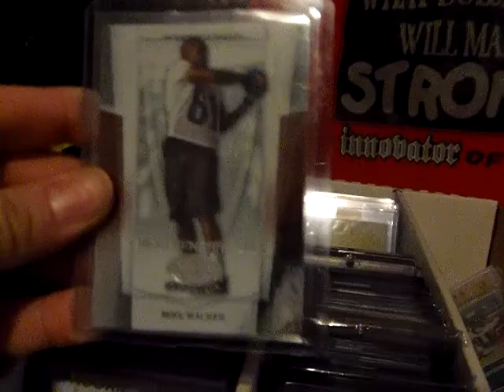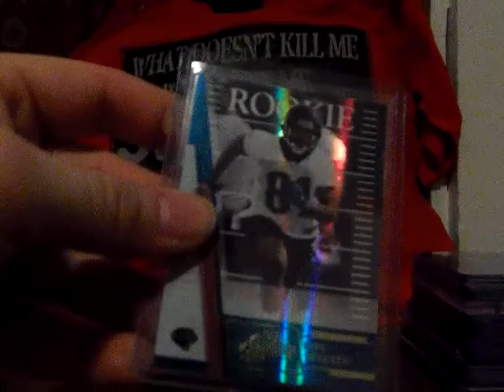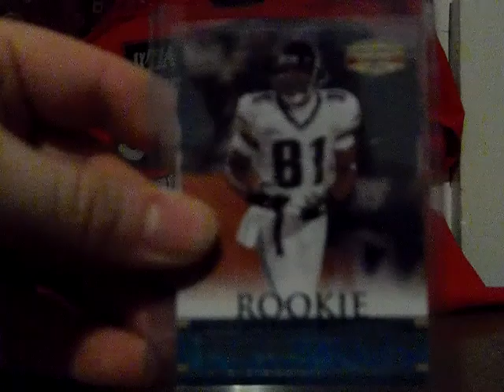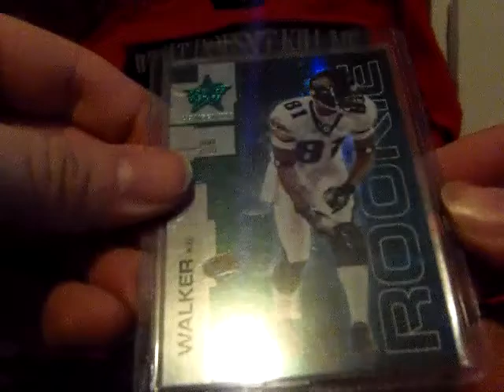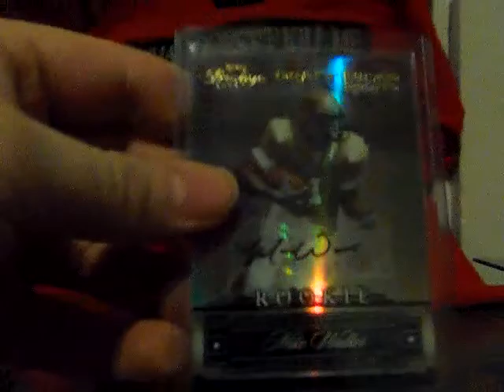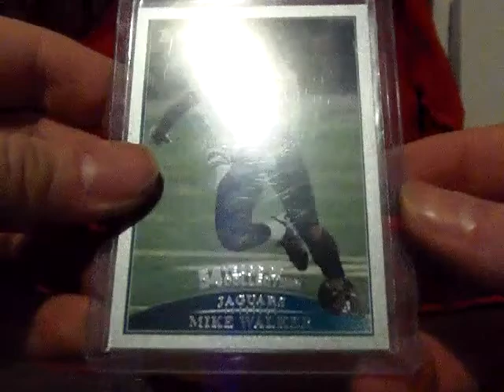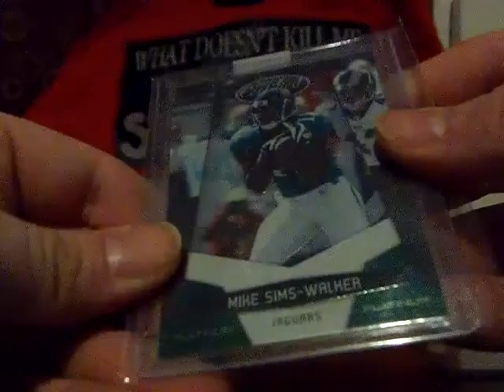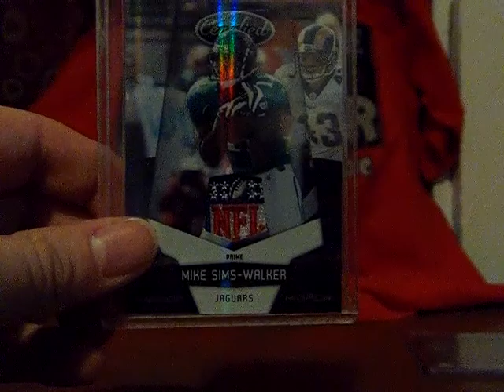PC Showcase Week, Day 5: Mike Sims-Walker